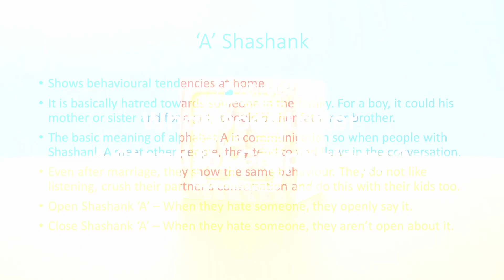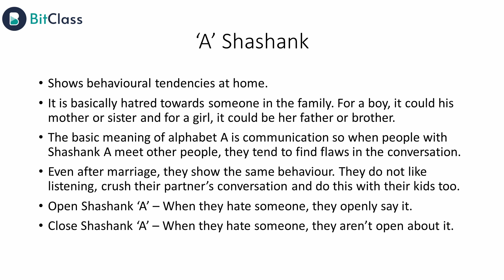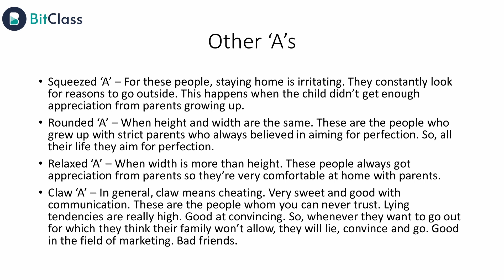What is the Significance of Letter 'A' in Graphology?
Graphology is the science of getting insights into one's personality & behavior based on the analysis of one's handwriting. In graphology analysis, each letter signifies a unique trait. In this graphology analysis lets learn the letter 'A' in graphology, its meaning, its use & the associated personalities

Graphology | Graphology meaning | Graphology analysis | Graphology letter A  | A in Graphology

What better way to learn the skill than learning it  LIVE!

🔥 About BitClass
BitClass is the world's largest LIVE learning platform. Enjoy FREE lessons on hundreds of topics ranging from a huge variety of creative to professional choices. Whether you want to expand your horizons or start a new business, we got you covered.

Why Choose BitClass?

💻 LIVE Interaction
📲 Instant support
💼 Learn from industry experts
💡 Tips & Tricks
&much more.